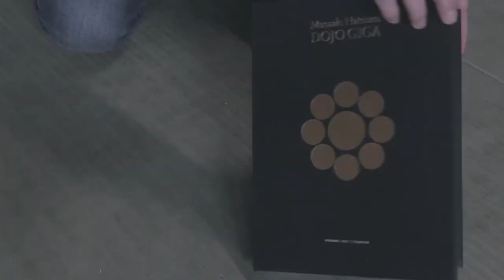Chats from the Kasumian featuring Steve Olsen and Yuko Okuma!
Join us this Thursday for a evening of painting and art! We welcome back once again Steve Olsen and this time he is bringing his calligraphy teacher Yuko Okuma. We will be taking requests and painting in the Heaven book. I am a bit nervous about this, you only get one chance in the book and its got be great. lets see how it goes Thursday!

Check out kasumian.com for more information on our latest activities including live zoom chats, interviews, art, training and more.

If you like this type of content, please consider making a donation so that we can continue to bring you quality content from our home in Japan!

Of course, feel free to join us in our live weekly webinars from Noda city Japan discussing all aspects of the Bujinkan Martial Path. Check the Kasumian Study Center Facebook page for details.

Thank you and please stay health, happy, and safe!